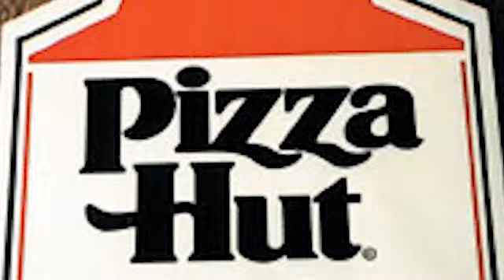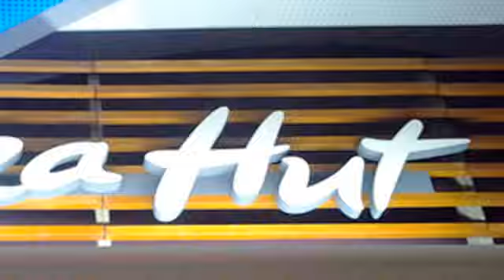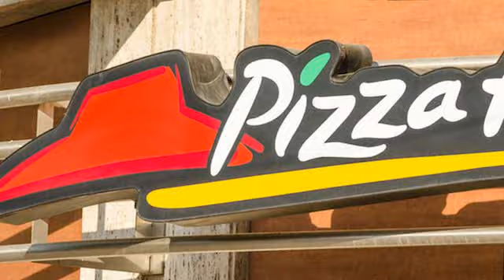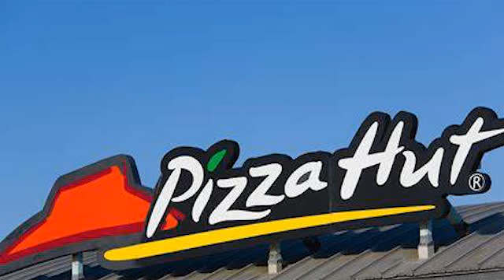Pizza Hut AMV | Island In The Sun | Weezer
A video tribute to Pizza Hut because it is the best Anime, set to Weezer's Island In The Sun from the Green Album. Hip Hip!